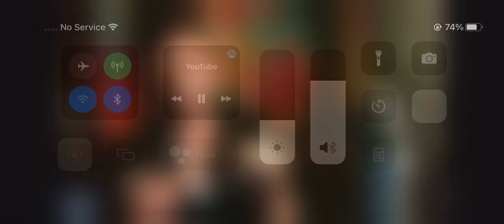FREELARRYHOOVER 8/22/22 & shoutout to OG RodHayes and @DoelowDaPilotman 🙌🏽🙌🏽✈️🚀🛸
High vibrations for the information you’ve been able to apply to your life from this video. You must be informed that I no longer associate with this teacher. Feel free to do your own research on why in the video linked here, the pinned comment, and description box. Gratitude 🩵🤞🏽